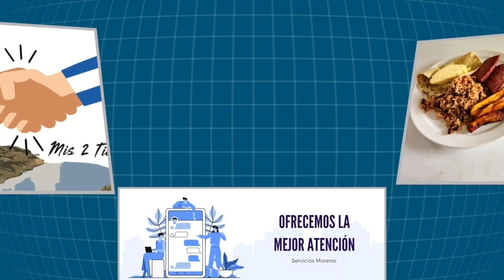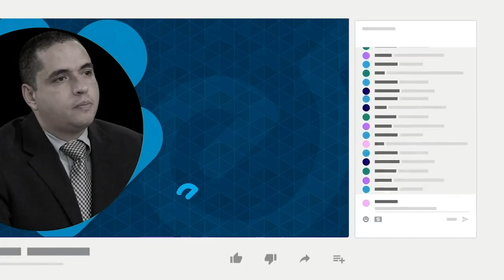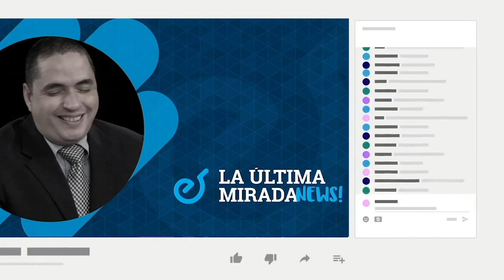Mis Dos Tierras: un menú de comida nicaragüense y costarricense en San José, Costa Rica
Juanita Moreno es la propietaria la soda Mis Dos Tierras y la encargada de mantener un variado menú, con comidas típicas tanto de Nicaragua como de Costa Rica.